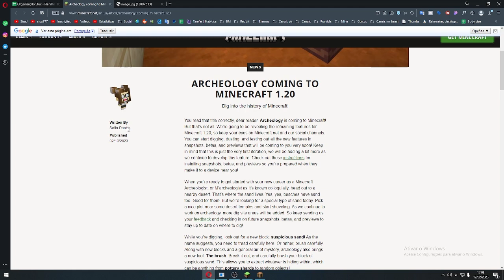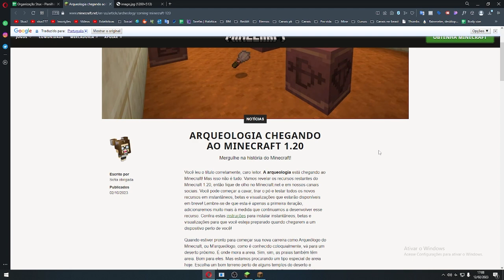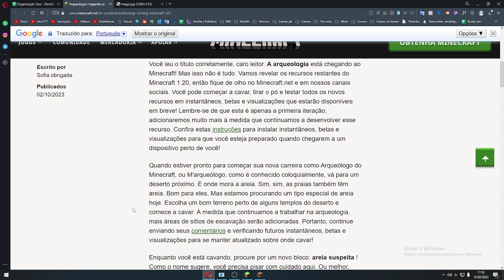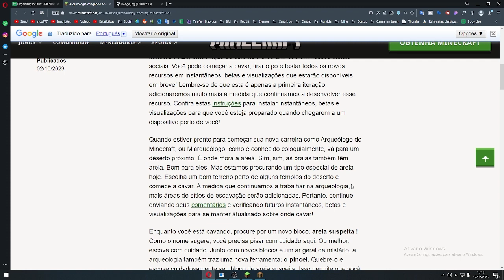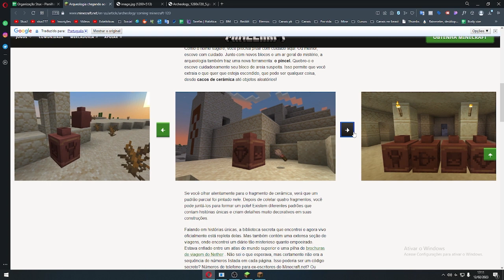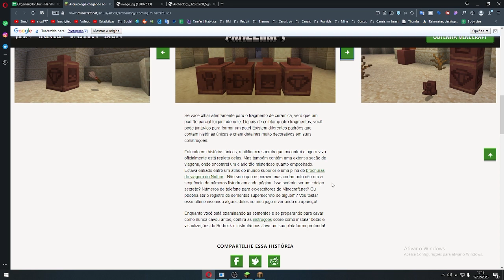FINALMENTE CHEGOU A ARQUEOLOGIA NO MINECRAFT!!